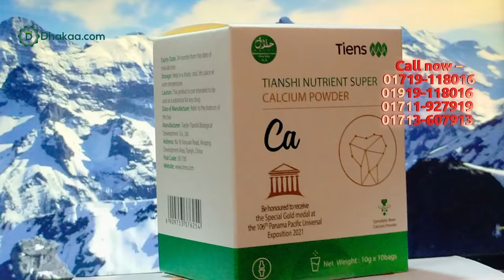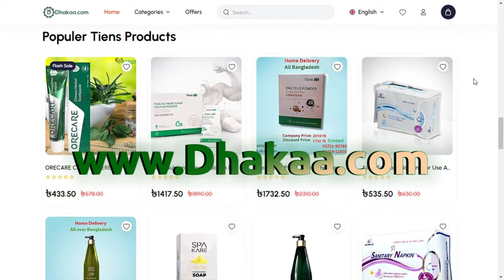Tiens Nutrient Super Calcium Powder। টিয়েন্স নিউট্রিয়েন্ট সুপার ক্যালসিয়াম পাউডার price in bd 2024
টিয়েন্স নিউট্রিয়েন্ট সুপার ক্যালসিয়াম পাউডার

টিয়েন্স নিউট্রিয়েন্ট সুপার ক্যালসিয়াম পাউডার (বায়ো ক্যালসিয়াম) হল একটি এনজাইমোলাইটিক পদ্ধতিতে প্রক্রিয়াকৃত বড় ঝরঝরে লম্বা হাড়ের গুঁড়া। জৈব ক্যালসিয়ামের বড় ঘনত্ব এবং ক্যালসিয়াম এবং ফসফরাসের যুক্তিসঙ্গত আনুপাতিক ভারসাম্য, যেমনটি ইতিমধ্যে উল্লিখিত হয়েছে, মাইক্রোলিমেন্টের আত্তীকরণের উচ্চ হার অর্জনে সহায়তা করে

টিয়েন্স নিউট্রিয়েন্ট সুপার ক্যালসিয়াম পাউডার স্বাস্থ্যকর হাড় ও দাঁত বজায় রাখে - ফসফরাস এবং ম্যাগনেসিয়াম সমৃদ্ধ, আমাদের টিয়েন্স  নিউট্রিয়েন্ট সুপার ক্যালসিয়াম পাউডার স্বাভাবিক হাড় এবং দাঁতের রক্ষণাবেক্ষণ সমর্থন করে, একটি শক্তিশালী এবং স্বাস্থ্যকর কঙ্কাল সিস্টেমে অবদান রাখে।

Main Office: House: 3B, Road: 16/A, Lift: 9, Exim Bank Road, back building of Rangs, Gulshan-1 Branch, Dhaka